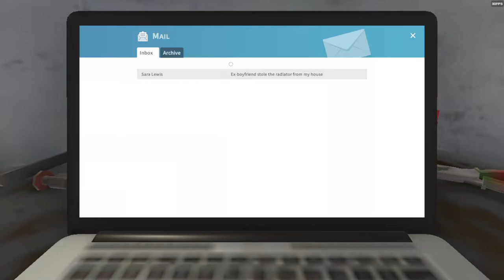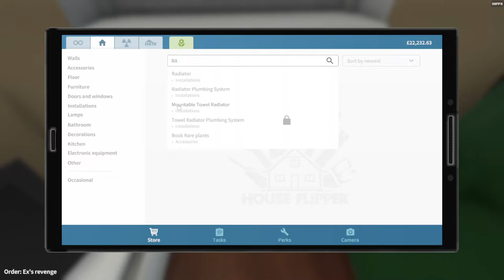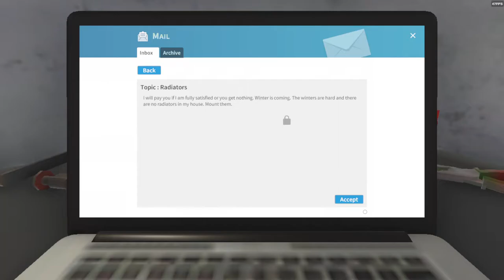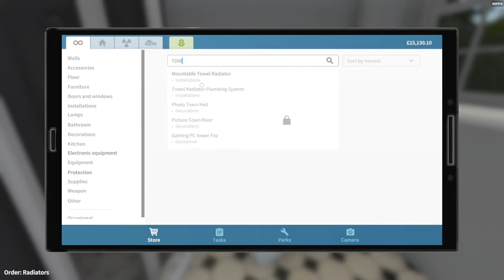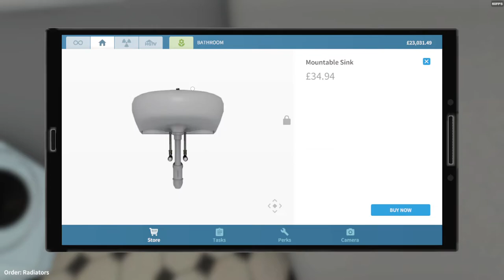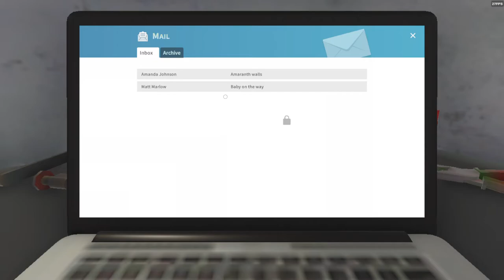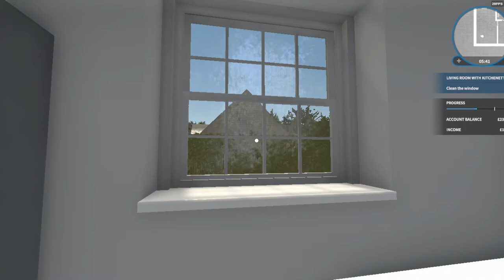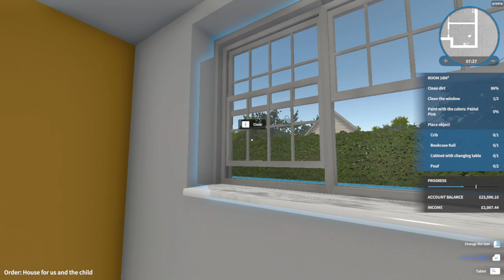HOUSE FLIPPER GAMEPLAY PART 1